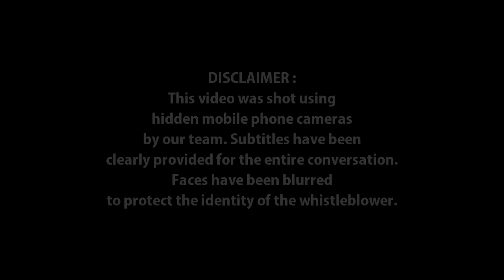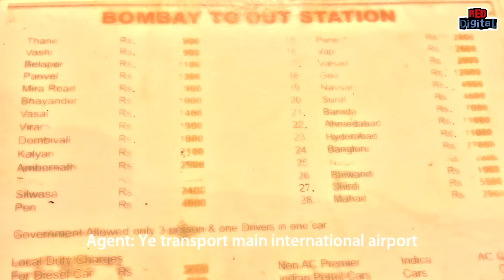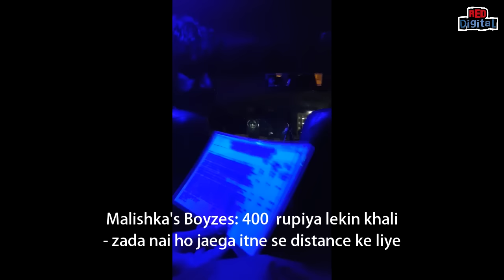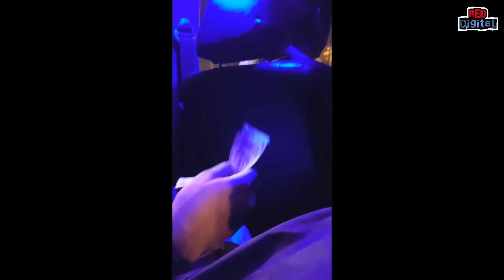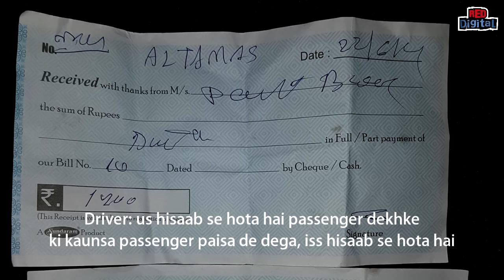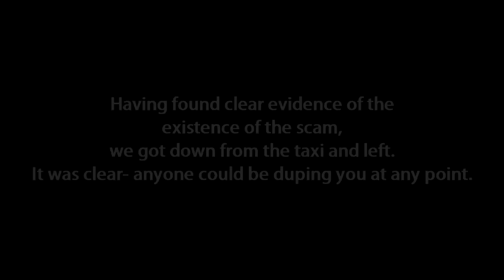Mumbai Ki Thug Life: Taxi Scam at Airport (Sting Operation)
Team RedFM uncovered the taxi racket operating at the Mumbai airport. Watch this to see the scam! BajaateRaho and share this with your friends!